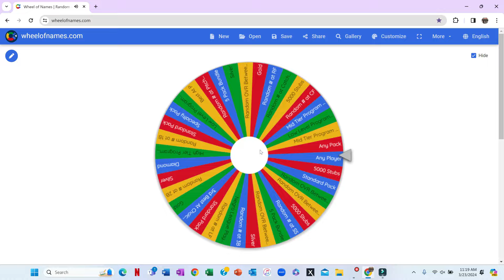THE WHEEL OF DIAMOND DYNASTY EP. #2 MLB The Show 24 Diamond Dynasty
BRAND NEW SERIES! This wheel decides my entire MLB The Show 24 Diamond Dynasty team! We spin this wheel and get a reward to use to upgrade my GARBAGE base team, and we need to win to be allowed to keep the reward! There are also weekly challenges provided by you guys that if I complete I get an extra spin on the wheel!

Become a YT Channel Member today for exclusive Perks!